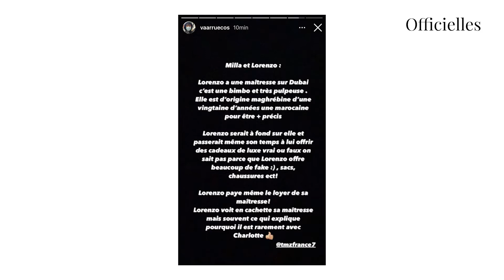Milla Jasmine : son chéri Lorenzo est accusé de la tromper